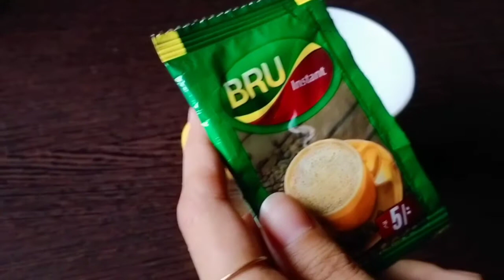Perfect cappuccino at home||without coffee machine||cappuccino malayalam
Ingredients:

coffee powder. 2tbsp
sugar:1and half tbsp
water:1tsp
Milk